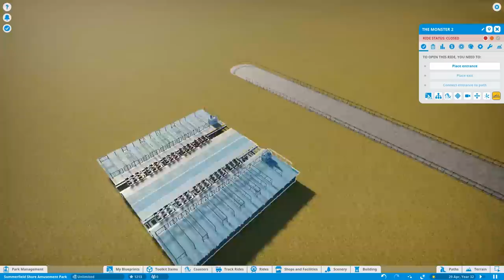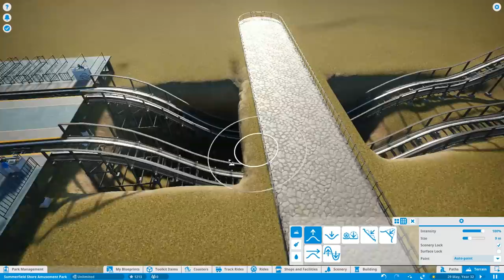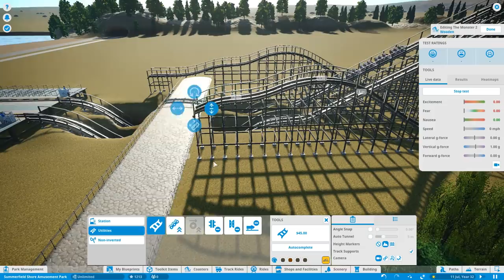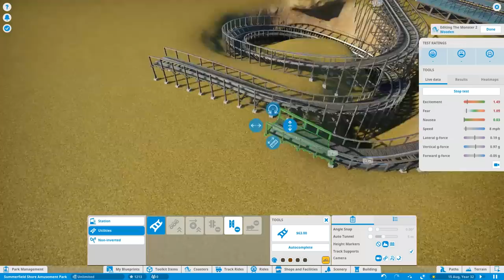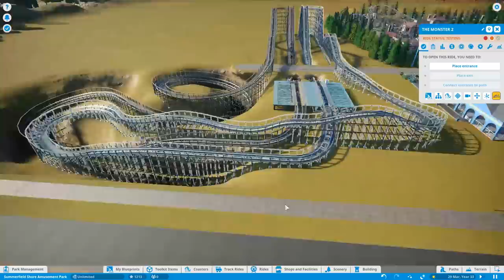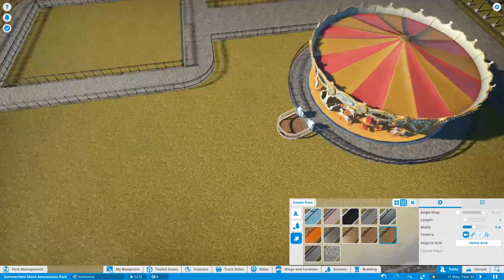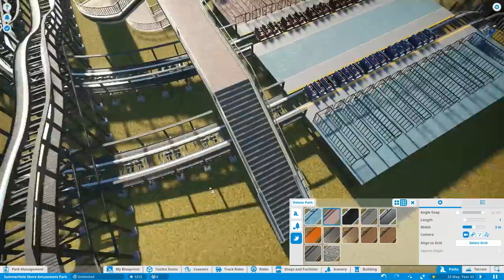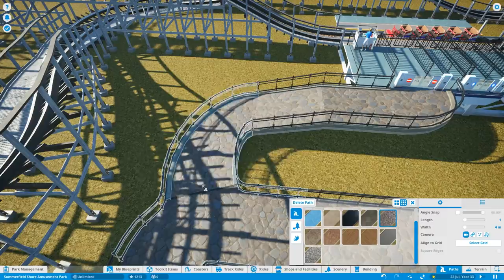Let's Play Planet Coaster - Vintage Park - Episode 14 - Racing Wooden Coaster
In this series I build a classic amusement park using the vintage pack DLC released by Planet Coaster. Throughout the series I'll be building a wide variety of different rides and attractions all with a classic feel. Along with building some traditional roller coasters and flat rides, I'll be adding plenty of landscaping and buildings to create a wonderful amusement park with a classic feel.

Throughout the series you'll be able to get involved by suggesting what should be built next, ride names and much more!

In this episode I start work on the final project in this park, a racing wooden coaster! Along with building the coaster I also install some support rides in this new area of the park!